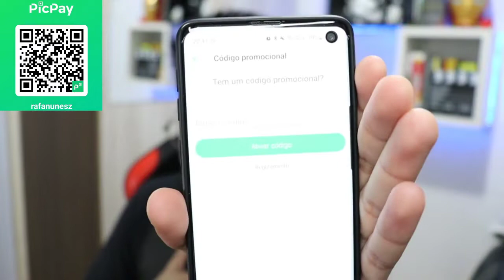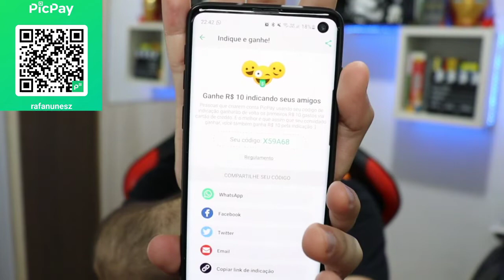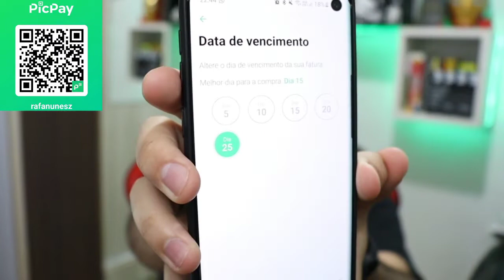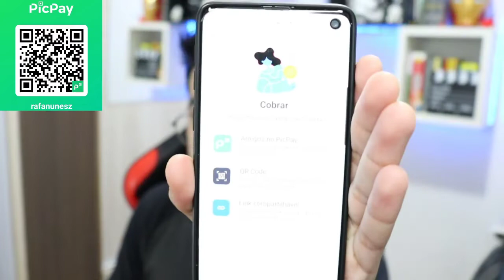PICPAY REALMENTE VALE A PENA? CONHEÇA O PICPAY CARD!